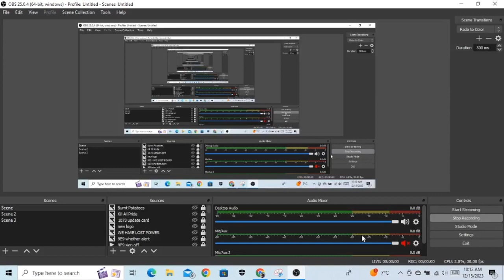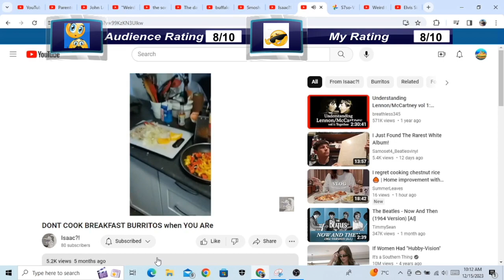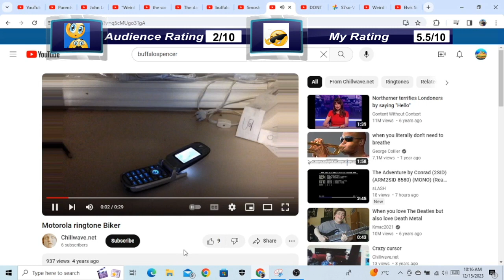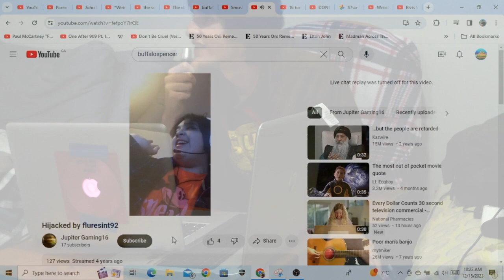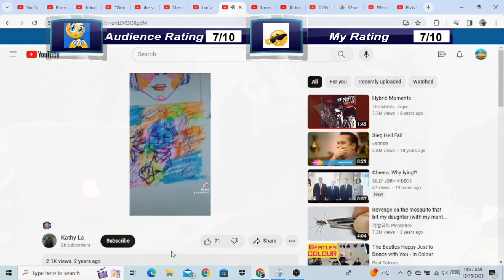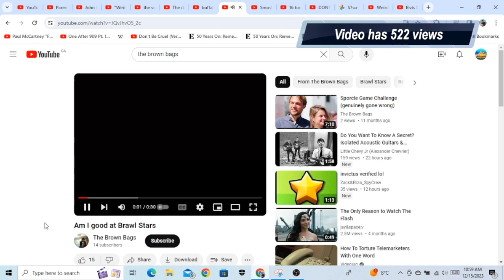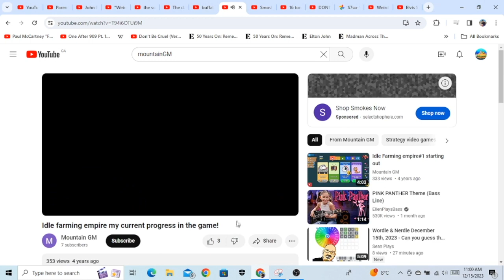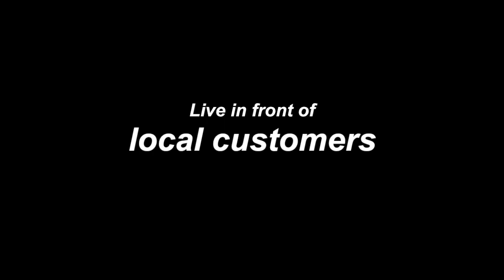BBBB2023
Like so many award shows and events before, this is celebrating the to some degree the impact these channels have had this year.